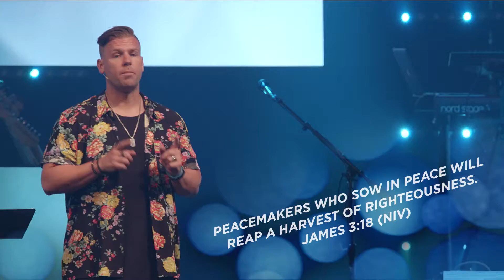Chad Bruegman - Week 1 (Message)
People are hard to hate close up. Move in.

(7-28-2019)